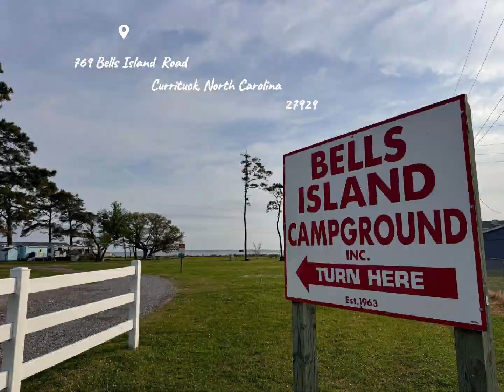Bells Island, NC